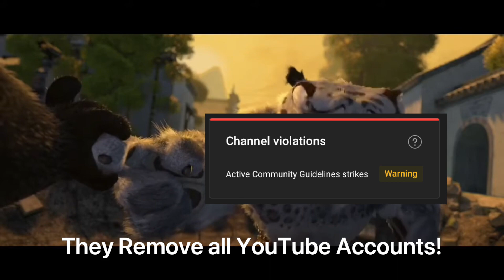My Reaction About Community Guidelines Removed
Good News, The Last Community Guidelines has removed Because This channel And Playlist of MonsterVerse Sounds Is Saved!

Fandom: Kung Fu Panda